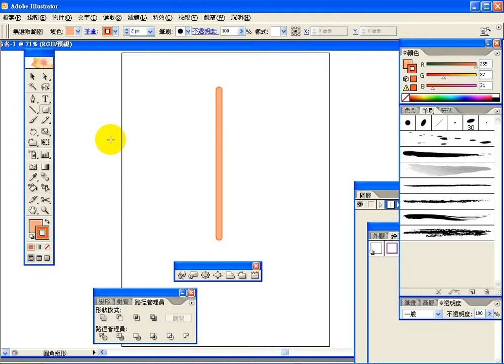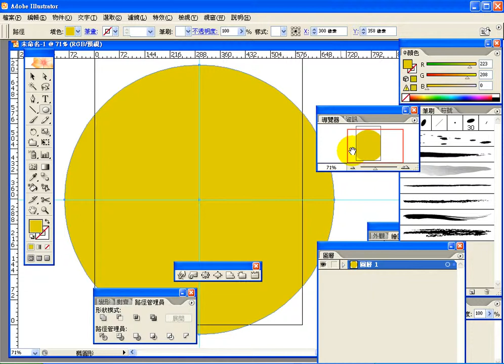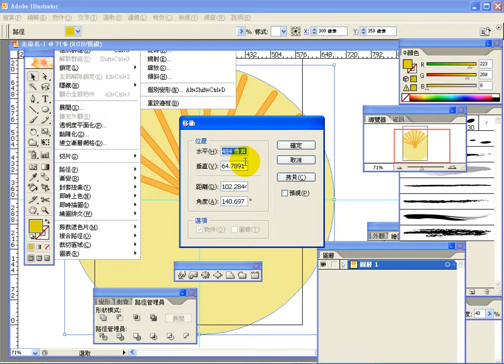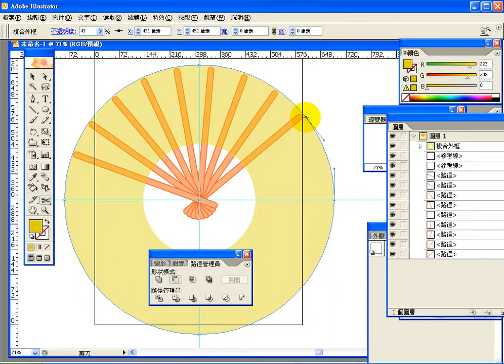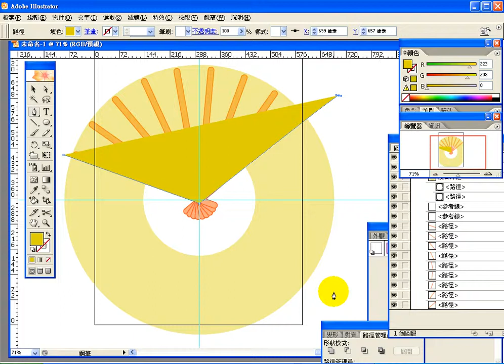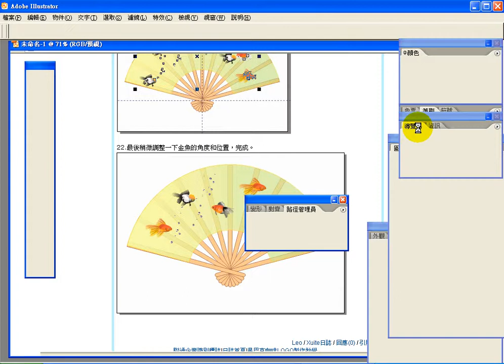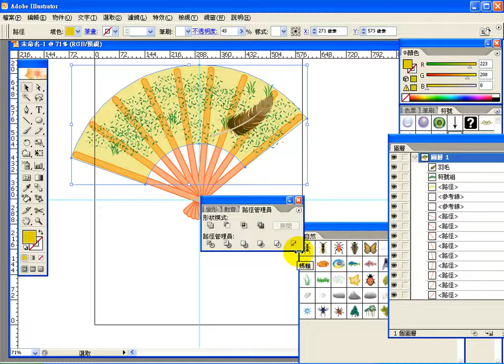0814-5-扇子.avi